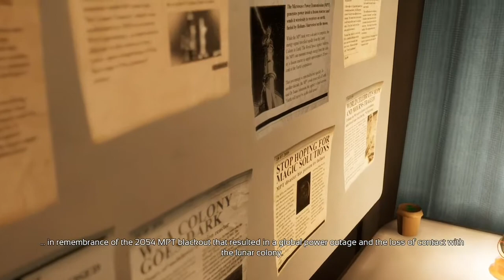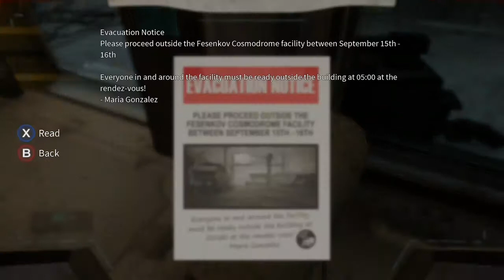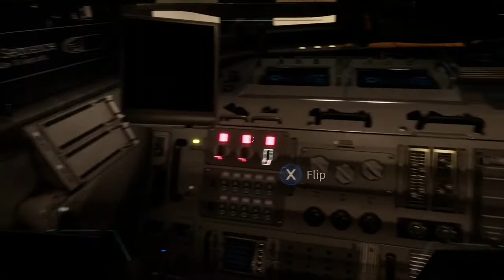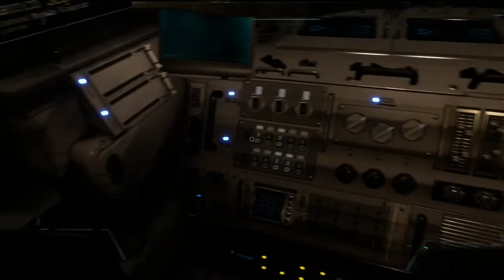Deliver us The Moon - LAUNCHING THE TAURUS V